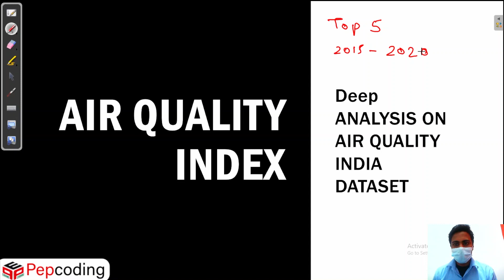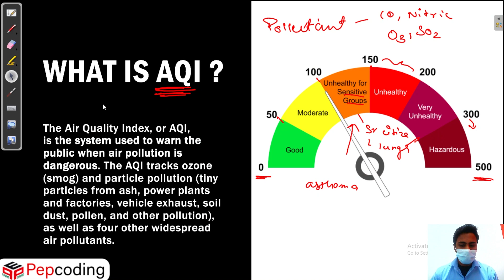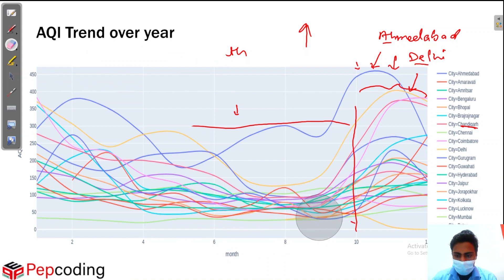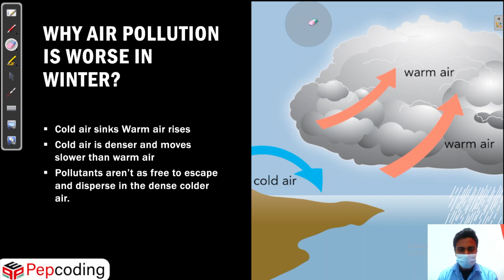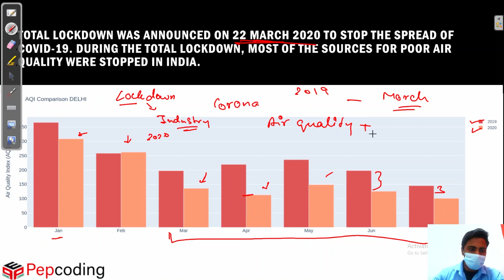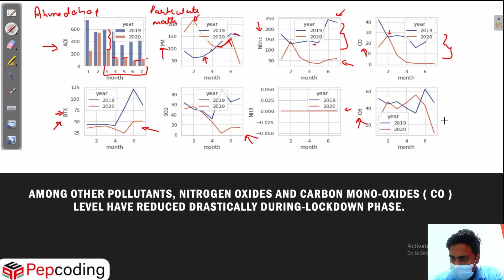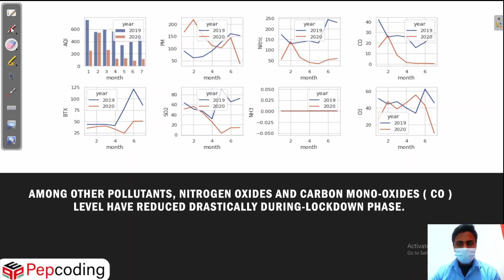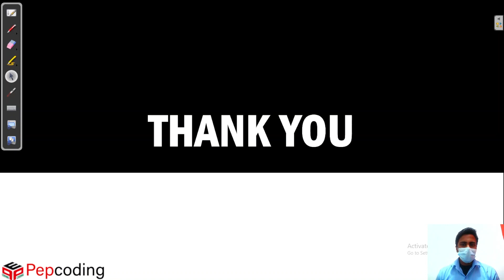AQI -1 | case study | Business Analytics | NADOS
YEH TOH SIRF EK TRAILER HAI (this is just a trailer)

HAPPY Analysing xD!